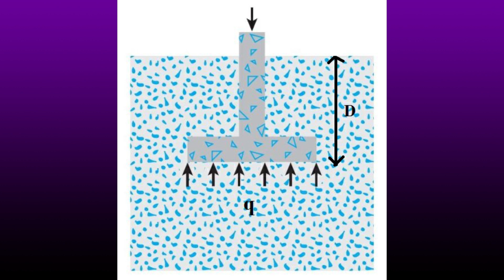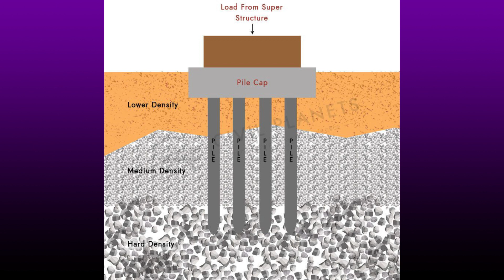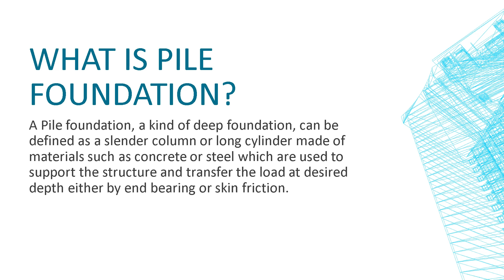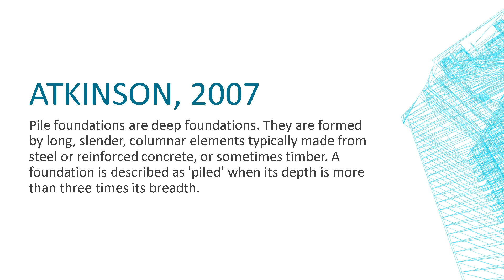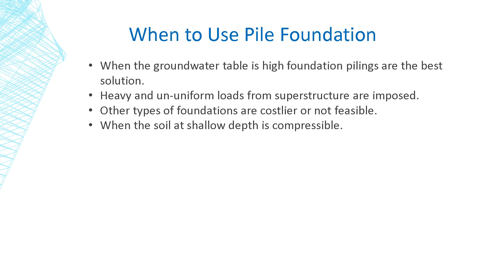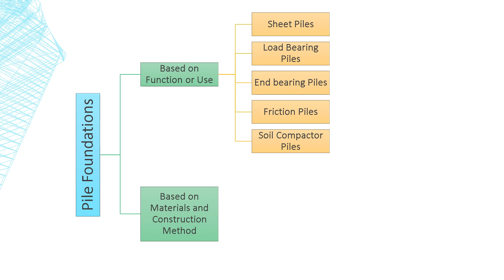Types Of Pile Foundation In Hindi | Soil Mechanics Basics, Geotechnical Engineering Lecture In Hindi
This YouTube video is a comprehensive guide to Pile Foundations and its types. Pile foundations are used extensively in civil engineering to provide additional support to structures that are built on weak soil. The video provides an overview of the different types of pile foundations. We will cover the various factors that influence the selection of pile type and the pile foundation design process. This video is designed for civil engineering students, as well as individuals interested in geotechnical engineering and foundation engineering. We will discuss the advantages and limitations of different types of pile foundations and their applications in various construction projects. Additionally, the video will cover the importance of soil mechanics and the process of pile foundation construction. This video is an excellent resource for individuals preparing for SSC JE exam, as well as those interested in expanding their knowledge of pile foundations. So, join us in this informative video and learn about the different types of pile foundations and their importance in civil engineering.

This is a study material for B.Tech Civil Engineering students of Maulana Abul Kalam Azad University of Technology (MAKAUT), formerly known as West Bengal University of Technology (WBUT) for 4th year 8th Semester subject "Deep Foundations".

Chapters:
Introduction 00:00
Definition of Pile Foundation 01:47
When to Use Pile Foundation 03:46
Types of Pile Foundations 04:57

This video covers the following topics:
Pile Foundation And Its Types
soil mechanics basics
geotechnical engineering 2 pile foundation
deep foundation soil mechanics
deep foundation types
deep foundation geotechnical engineering
deep foundation civil engineering
deep foundation lecture
deep foundation in foundation engineering
civil engineering basic knowledge
pile foundation construction in India
geotechnical engineering lecture in Hindi
geotechnical engineering in Hindi
geotechnical engineering 3rd semester
geotechnical engineering 2
soil mechanics and foundation engineering
soil mechanics and foundation engineering lecture in Hindi
ssc je
soil mechanics and foundation engineering 5th semester
soil mechanics civil engineering diploma
soil mechanics civil engineering 5th semester
soil mechanics and foundation engineering diploma
soil mechanics and foundation civil engineering
what is pile in civil engineering
what is pile foundation
pile foundation types